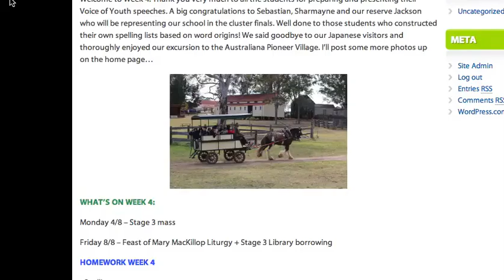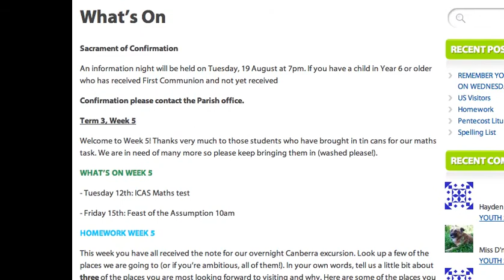SUPA AWSIM GAYMR DUD (Noob)